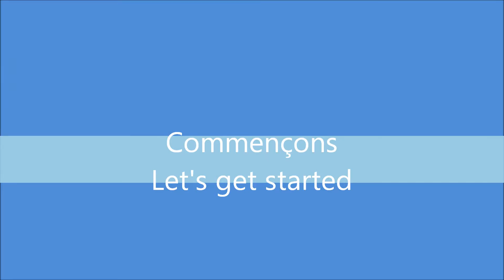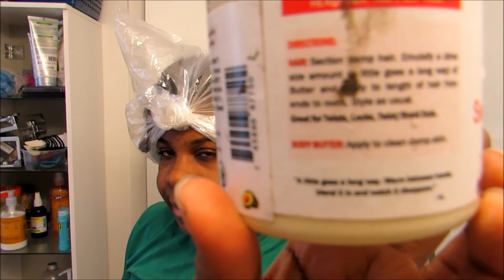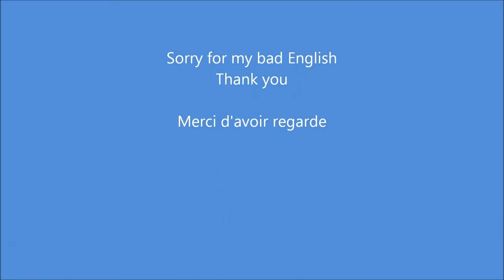Video #250 Black business (Canada): London Ivy Product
LISEZ MOI SVP
C'est une marque canadienne.
Les produits sont naturels et un peu cher mais je vous proposerai d'autres produits canadiens.